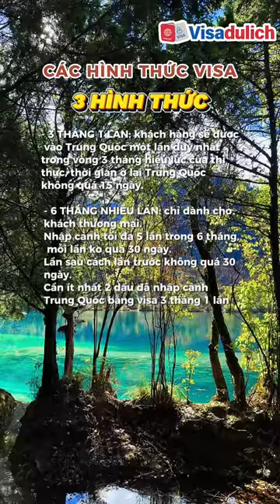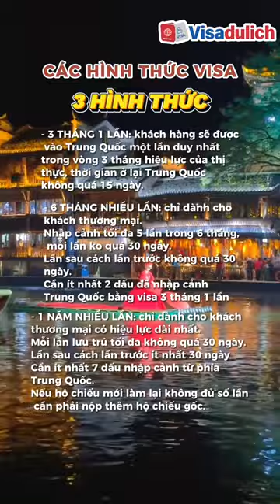Visa Trung Quốc | Hướng dẫn thủ tục làm visa Trung Quốc | Lữ Hành Việt Nam